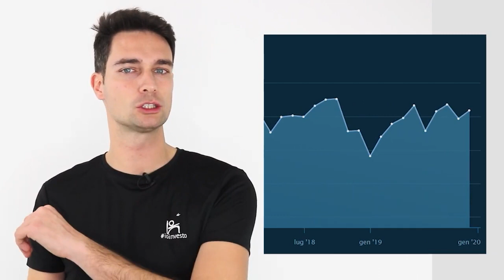Fondi Pensione I 5 migliori fondi pensione per rendimento degli ultimi 10 anni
📌 Richiedi ora l'analisi previdenziale GRATUITA e scopri come andare in pensione prime e con più soldi:

📌 Accedi gratis al caveau delle pensioni e scarica 11 strumenti esclusivi che ti guidano passo passo verso un incremento del tuo assegno pensionistico futuro.

DI COSA PARLIAMO NEL VIDEO

In questo video scoprirai quali sono i migliori fondi aperti per rendimento degli ultimi 10 anni, per fare la scelta giusta per la tua pensione integrativa.

Dopo notti insonni a leggere note informative e a chiedere consigli a parenti e amici, finalmente avrai una risposta chiara e completa.

Non perderti questa guida essenziale per investire nel tuo futuro e garantirti una vecchiaia serena e dignitosa.

IoInvesto SCF è la prima rete italiana di consulenti finanziari indipedenti nata con l'obiettivo di aiutare i risparmiatori ad investire con successo i propri risparmi.

I numeri della IoInvesto SCF:
🏅+300 milioni di massa in consulenza
🏅+300 analisi di portafoglio ogni mese